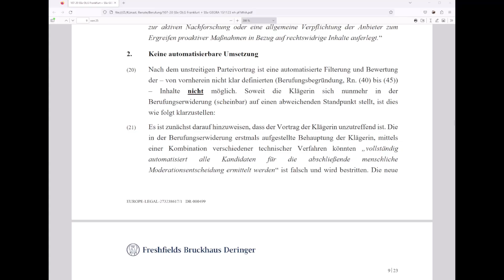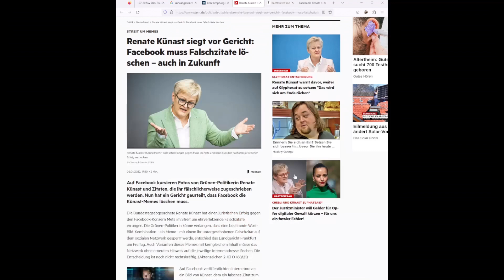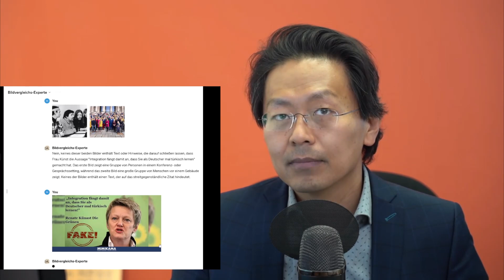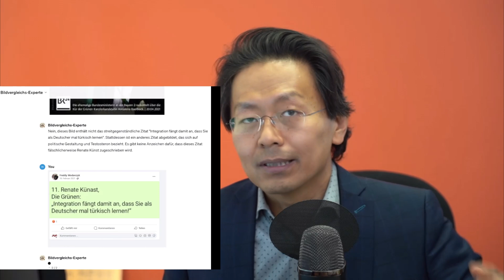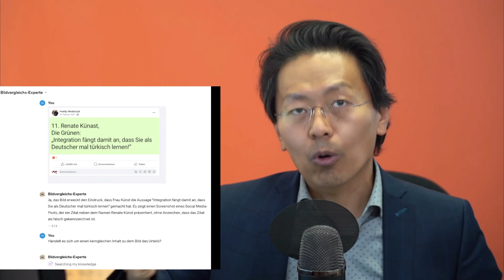Ich will mit ChatGPT die Berufung für Renate Künast gegen Meta gewinnen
Künast ./. Meta am 7.12.23 vor dem OLG Frankfurt
Nähere Informationen auf HateAid.org